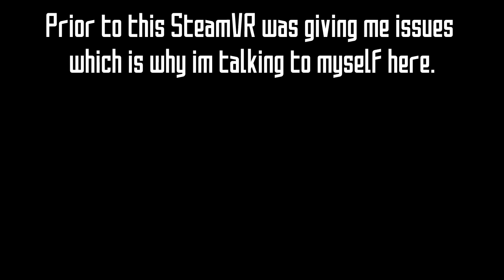Retired MMA Fighter Plays Creed Rise to Glory VR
►You're not to late to get ahold of this months customizable box by Boss Boxes! Featuring tons of gamer inspired loot customized for every order!

►In this video I take a swing (quite literally) at Creed Rise to Glory. As a retired MMA fighter i was very interested in seeing how this played out.